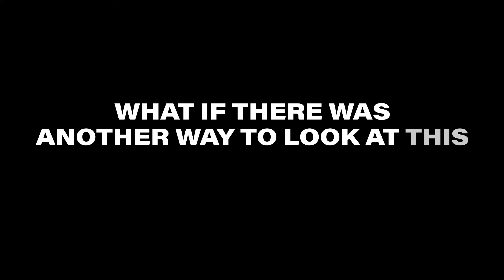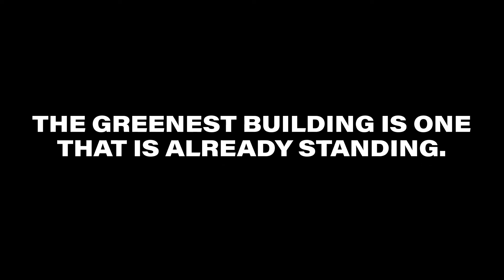"Retail’s New Horizon" Part One: "Bigger" by Christian Davies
What if there was another way to look at this industry called retail?

In our first video series in partnership with Chain Store Age, Bergmeyer Design Practice Leader Christian Davies follows up on the thought-provoking topics from his keynote presentation at Chain Store Age’s 19th Annual X/SPECS conference.

This series covers each topic in four brief segments, exploring how retail brands can seize the moment to reinvent themselves in ways that will truly connect with consumers and position themselves for success moving forward in the ever-changing retail industry.